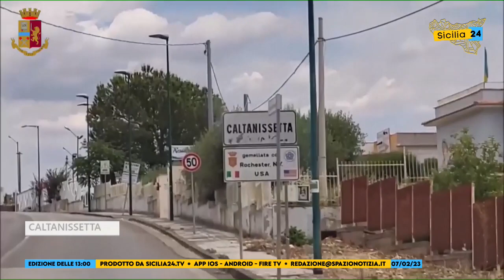Spazio Notizia (7 febbraio 2023, edizione delle 13)